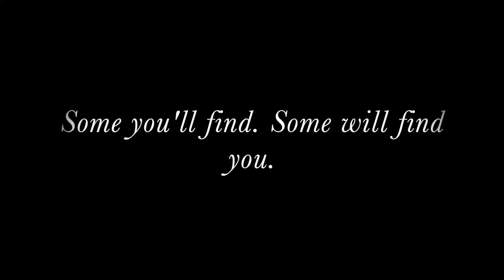marketing trailer CCRC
A trailer for THE CHARMED CHILDREN OF ROOKSKILL CASTLE, a middle grade novel by Janet Fox